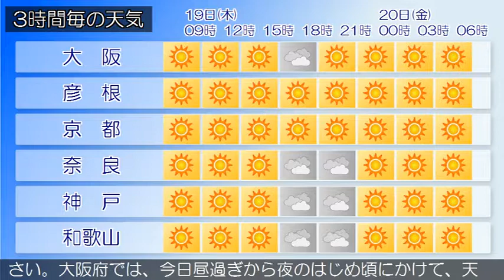2018/07/19 近畿地方の天気予報 朝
大阪府では、今日昼過ぎから夜のはじめ頃にかけて、発雷のおそれがあります。近畿地方は、高気圧に覆われて晴れています。今日の近畿地方は、高気圧に覆われておおむね晴れますが、午後は大気の状態が不安定となり、雨や雷雨となる所があるでしょう。激しい雨の降る所がある見込みです。明日の近畿地方は、高気圧に覆われておおむね晴れますが、午後は大気の状態が不安定となり、雨や雷雨となる所があるでしょう。激しい雨の降る所がある見込みです。‹天気変化等の留意点›大阪府の今日の最高気温は、平年よりかなり高く、猛暑日になる所があるでしょう。熱中症の危険が特に高くなる見込みです。暑さを避け、水分をこまめに補給するなど、十分な対策をとってください。大阪府では、今日昼過ぎから夜のはじめ頃にかけて、天気が急に変わることがありますので、雷や突風、急な強い雨に注意してください。